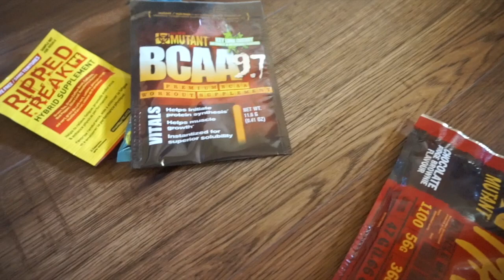HUGE POPEYE'S SUPPLEMENT HAUL!! What supplements I take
Hi everyone! My local Popeye's was having a huge sale and I decided to stock up and also show you guys my huge supplement haul! Also i wanted to show you the supplements I take! I got pre workout, protein, cookies, Bcaa's and more!